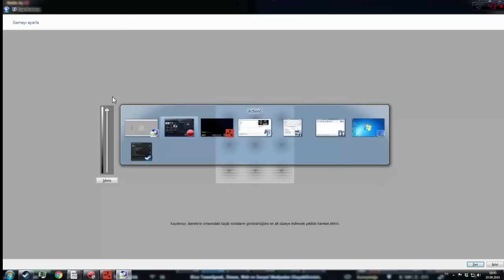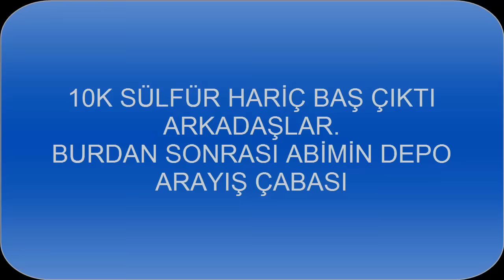Raidlenen Adam C4'lerini evine attı Türkçe Rust